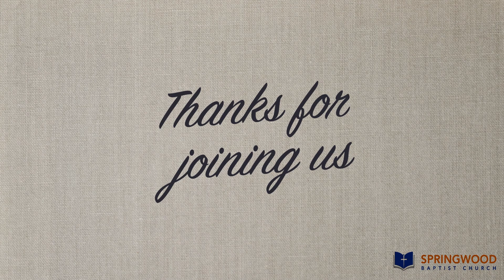But What If We Fall from Grace?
Pastor Matt O' Brien